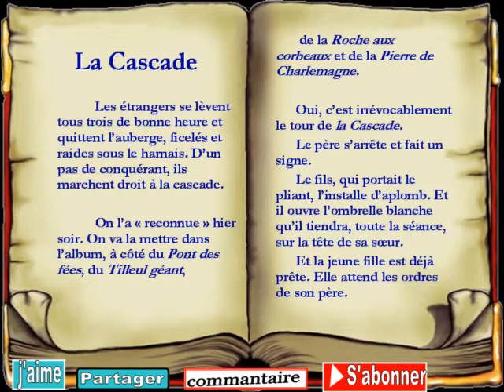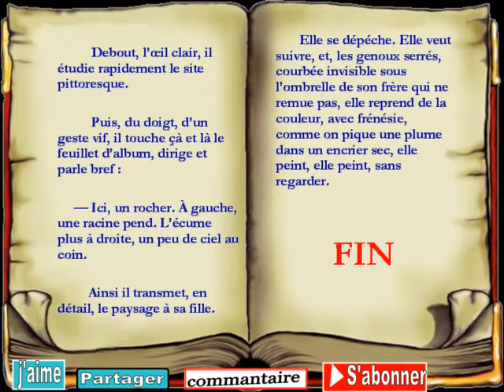histoire en français: La Cascade